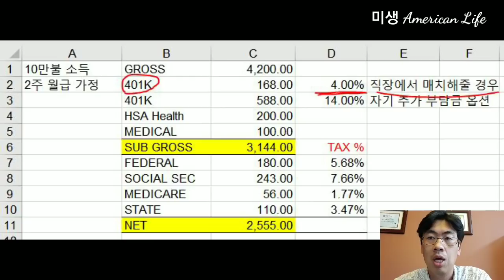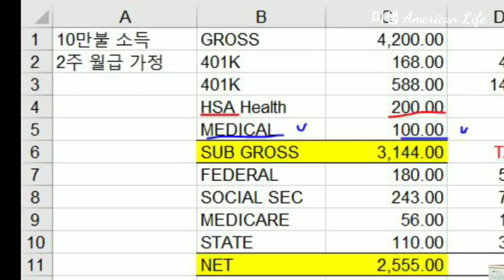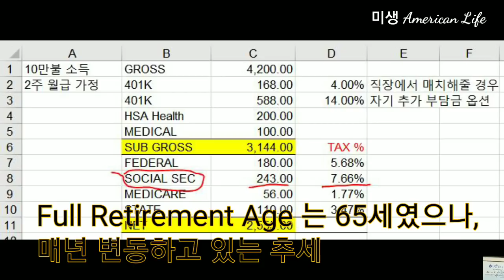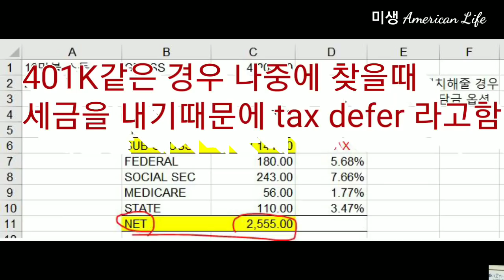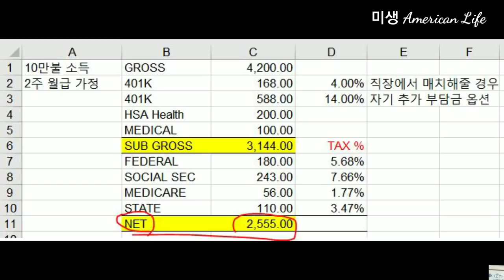미국 직장 연봉 1억은 실제로 얼마를 받을까? 실수령액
미국 직장 연봉 1억은 실제로 얼마를 받을까?

아주 자세하게 낱낱이 들여다 보았습니다.